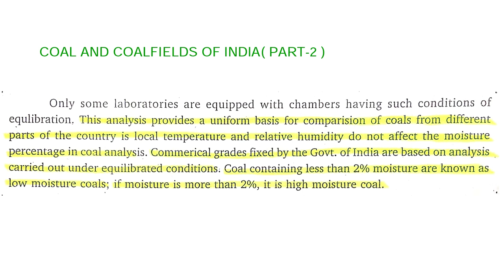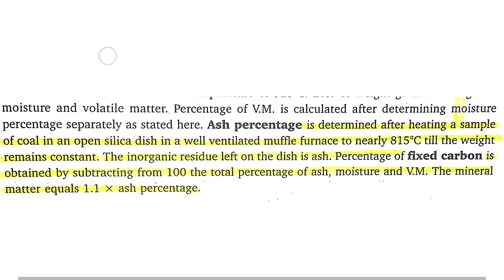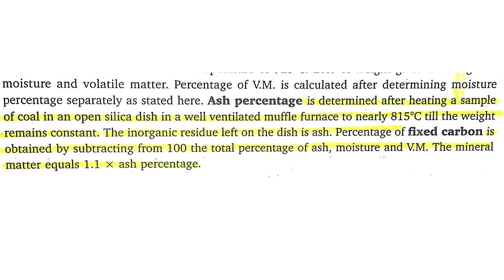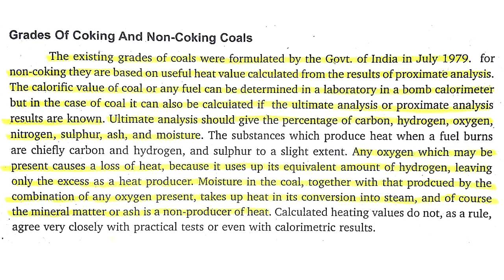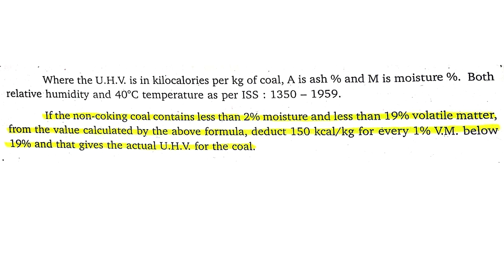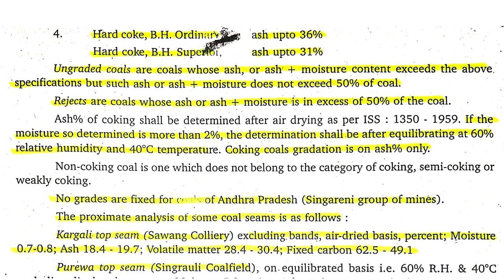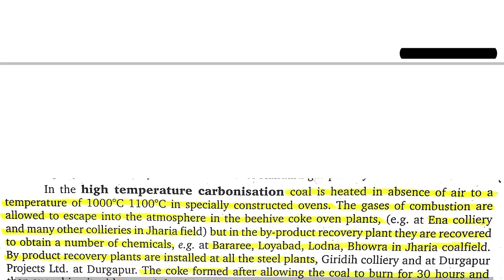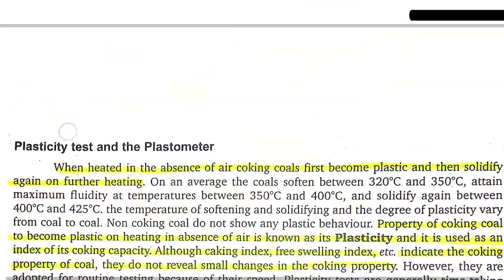COAL AND COALFIELDS OF INDIA,PART-2